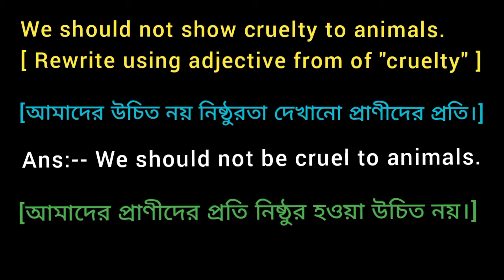We should not show cruelty to animals. [ Rewrite using adjective from of cruelty ]